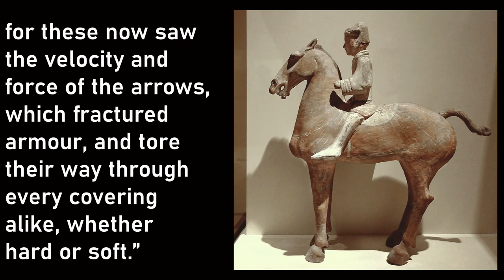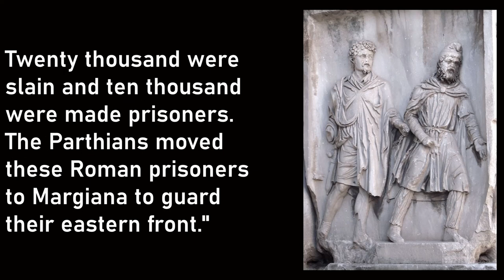When Roman Soldiers Battled the Chinese: Whose military was superior?